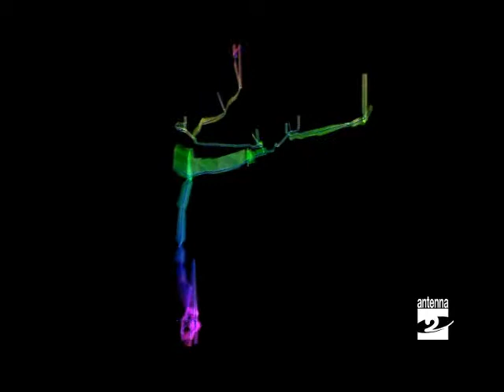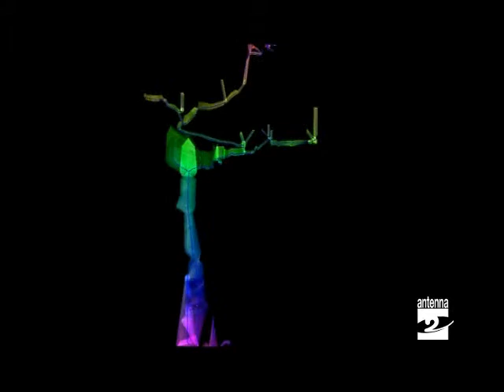Sebino le scoperte dell'abisso Nueva vida Antenna 2 TV 24042013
Continuano le spedizioni nel sottosuolo del Sebino occidentale, per intenderci nella zona di Fonteno dove si sta esplorando l'abisso più esteso della Bergamasca, probabilmente uno dei più grandi d'Europa.